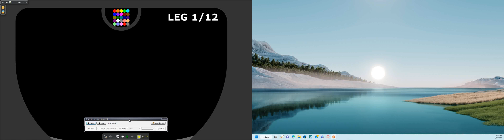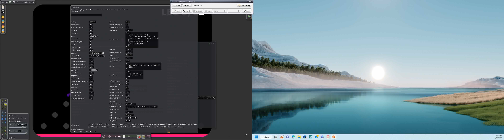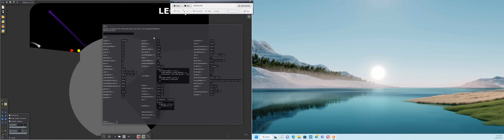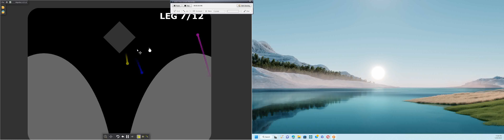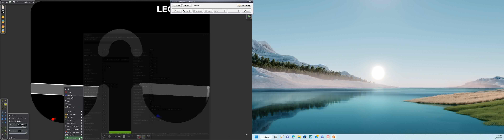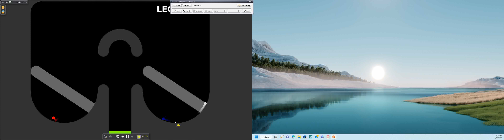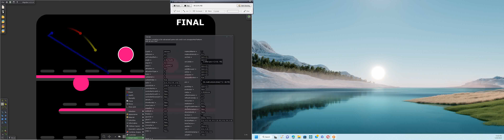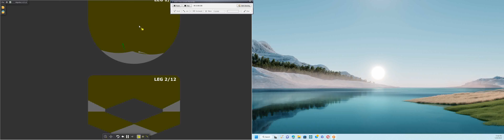12 Eliminations Marble Race 1 in Algodoo